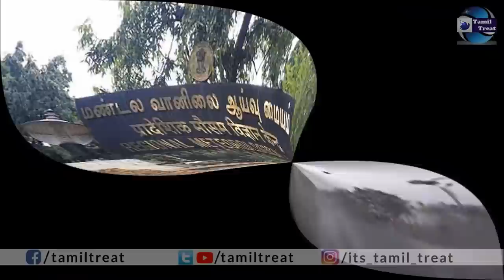தமிழகத்தில் 7 மாவட்டங்களில் தீவிர கனமழை எச்சரிக்கை !! Tamilnadu Weatherman Rain Cyclone News Today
@First Junction
@Polimer News
heavy rain news
rain news tamil
tamil news tamil